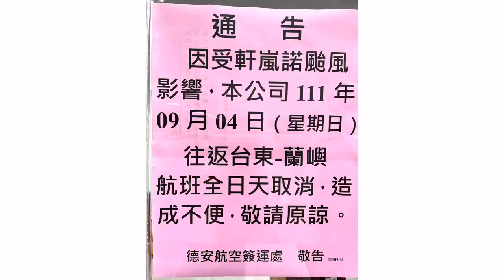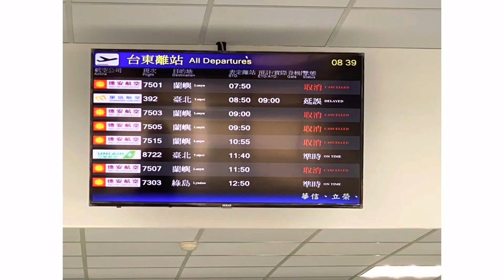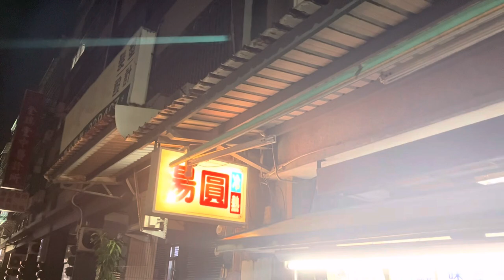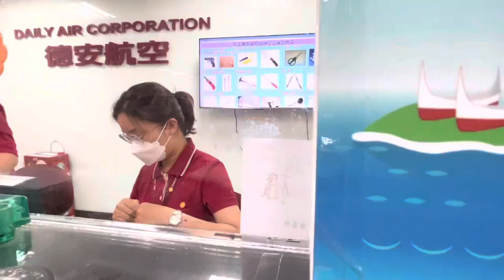蘭嶼vlog｜偏偏遇到今年最強颱風攪局了、飛機船都被取消了啦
原本預計好的五天四夜蘭嶼之旅
出發前突然生成一個超大走超慢的颱風
以為不會被影響、結果還是船飛機都被取消了啦！立刻改走一個台東一日遊行程
好險有強運少女（還有蘭嶼大隊長）幫忙，有越來越順利的趨勢～
終於搭上往蘭嶼的飛機啦！！